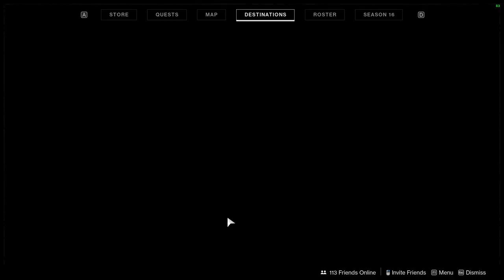Parasite Grenade Launcher - Destiny 2 The Witch Queen (Full Playthrough)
Full playthrough on how to get the parasite exotic grenade launcher , Please do check me out and subscribe here if you like the content. cheers and thank you for stopping by